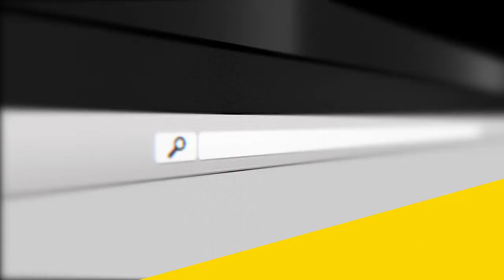Tiger Badge of Rank Overview